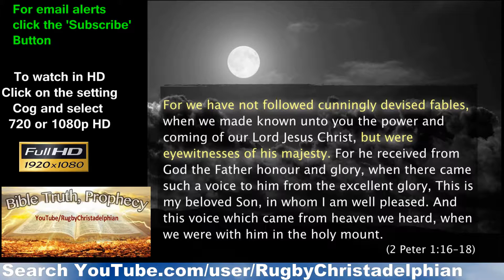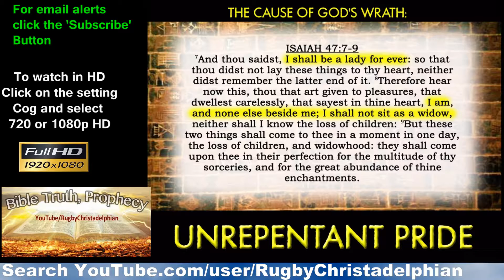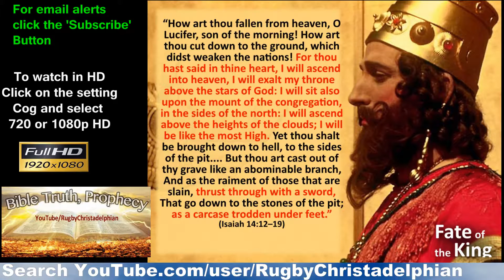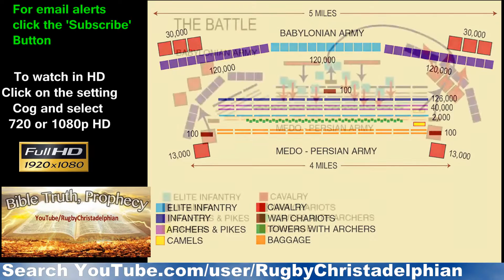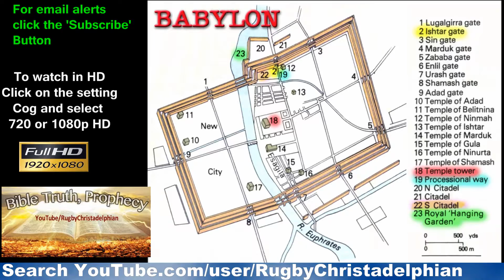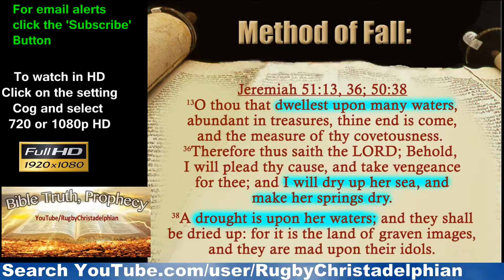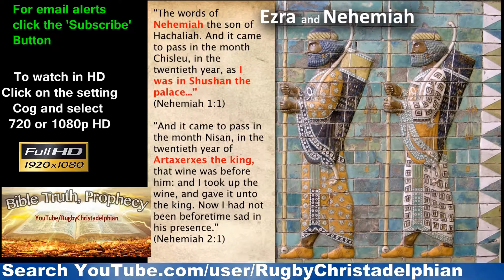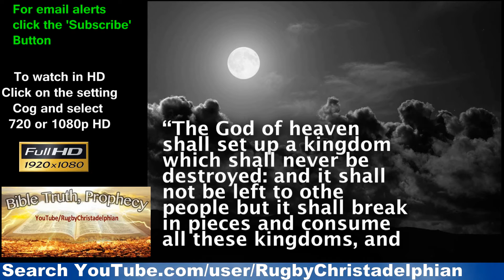The Christadelphian Video Channel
Bible Prophecy & Archaeology: Part 2/5 - Medo Persia. Mr Jonathan Bowen

End Time Prophecies are accurately interpreted using the Bible not man made ideas or notions.

Key Biblical subjects such as the Trinity, Devil/Satan worship, Holy Spirit Gifts & much more are all dealt with extensively from the Bible's view point and not man's.
We will demonstrate how Christian beliefs have become corrupted, and reveal the 'Truth' as taught by the 1st Century Apostles.

This site is solely for the purpose of Preaching God's plan and purpose for this Earth and mankind upon it.
Please browse our back catalogue to find a subject title that you might find interesting.
We have included a wide range of subject matter, including many videos of our prophecy days held here in Rugby annually, but most of our videos cover what we term the First Principles - i.e. that knowledge essential for salvation.

Visit our website for further information, videos and audio talks covering a varied Biblical subject base and find more info on how to get in touch with a Christadelphian hall near you. this page is managed by the Christadelphians at Rugby.